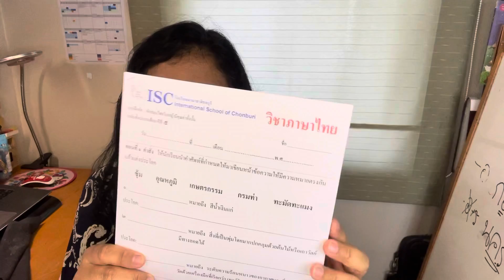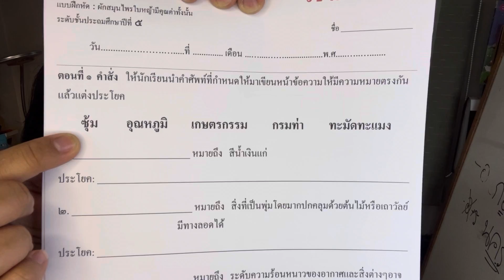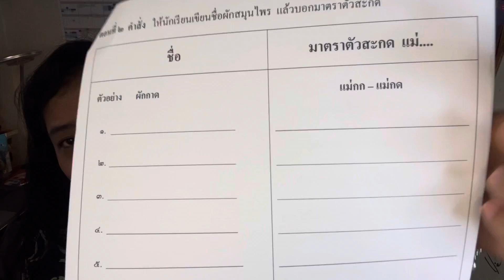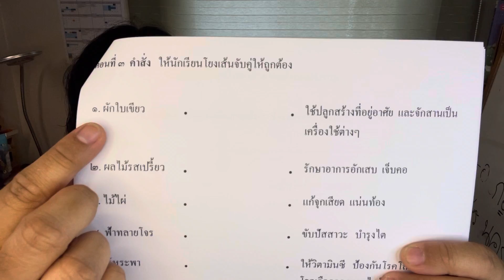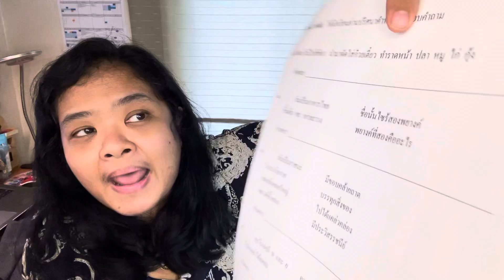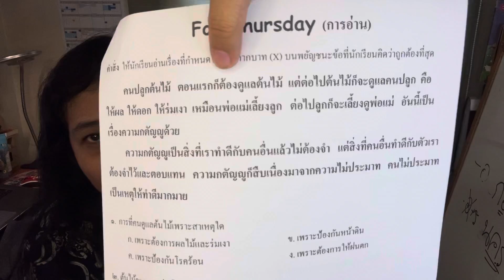Thai language Year 5: อธิบายงานที่ต้องทำ